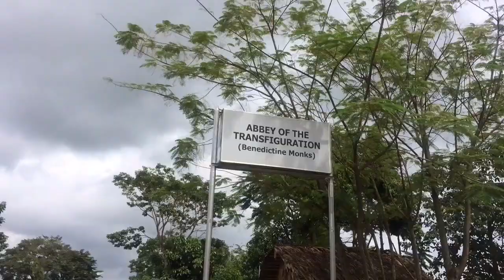Monastery | Malaybalaybaly City | Travel Vlog #12